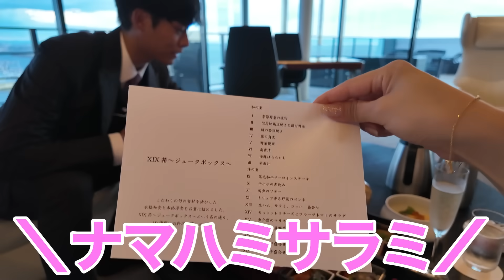プロポーズしました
皆さん
たくさんの温かいお祝いメッセージ
一つ一つ丁寧に読ませていただいてます！
そして今日のこの動画
色んな方の協力と理解のもと
こうして公開することができました。

増田のプロポーズを公開した時はただただ楽しんでいましたが
数時間後にこの動画が公開される今
どうやら震えが止まらないようで事の重大さを感じております

皆様も
色々なご意見あるかと思いますが
全て受け止める覚悟ですのでそれぞれ思った素直な気持ちを
教えていただければ幸いです！

あー緊張する

とりあえずお手柔らかに！お願いします！

タツ婚

どうも、ブンブン☆マン振りLIFEです。

 〒150-0041
東京都渋谷区神南1丁目8番17号
有限会社イトーカンパニー　岸田タツヤ宛